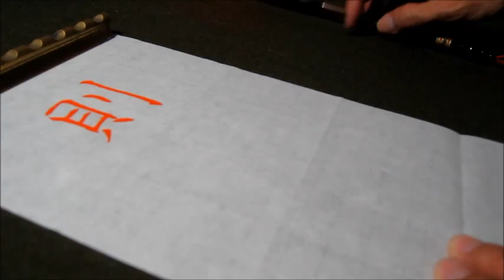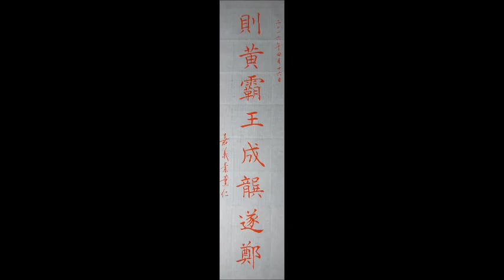葉薰仁臨褚遂良倪寬傳贊038 則黃霸王成龔遂鄭